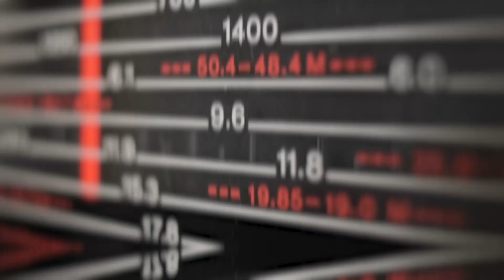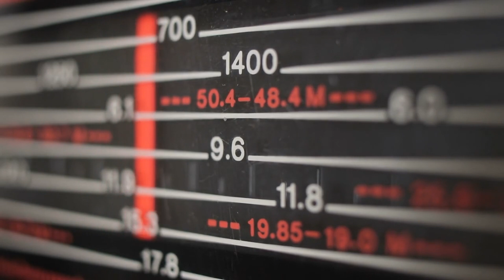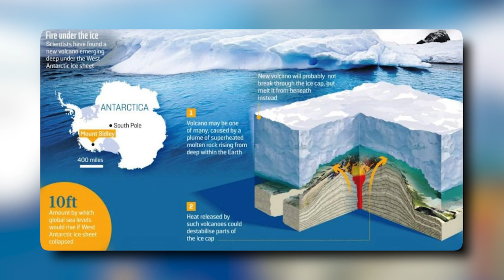Scientists Found A TERRIFYING Discovery In Antarctica Science Can't Explain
Over the years, scientists and researchers have come across many things exploring polar regions. From new species to ancient ones. In today's video, we will discuss some of the most unique and terrifying discoveries by scientists in Antarctica.